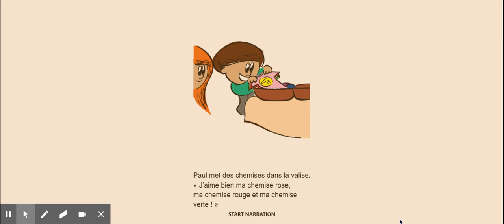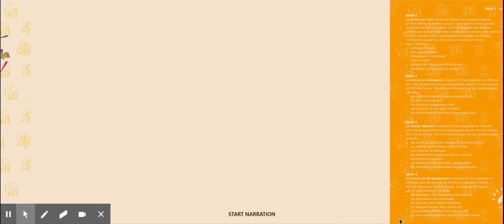Les Vêtements dans la Valise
Here is a simple book about clothing in French